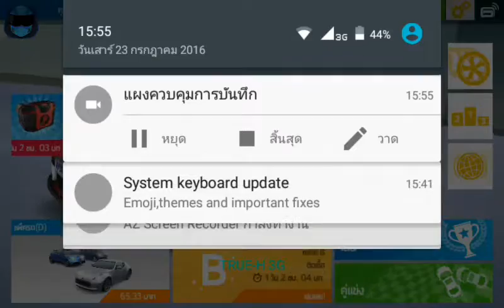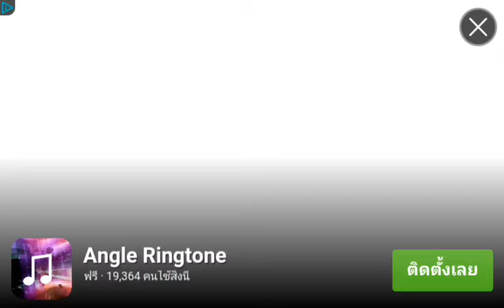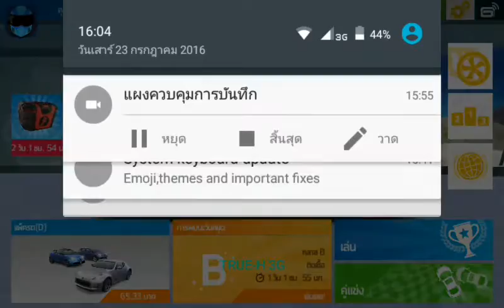Asphalt nitro โชวเทพไม่เซวใคร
คลิปนี้ไม่มีพูดนะเพราะลืมเอาที่ฟังหูมาเลยไม่พูดอะนะและก็กดsub กด like กด share
เผื่อเป็นกำลังใจในการทำคลิป